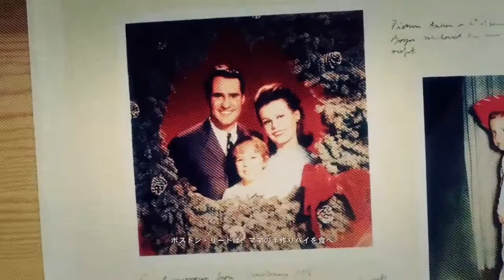【U.S.Special Task Force Team "Ghosts" / 米国特殊隠密作戦部隊】Ghost Recon Wildlands "BOSTON" REED Mission